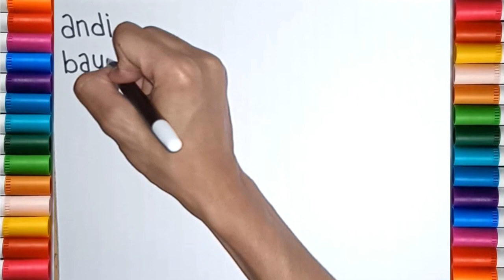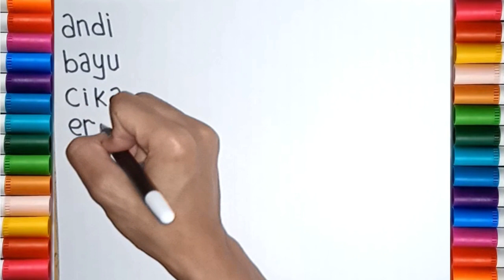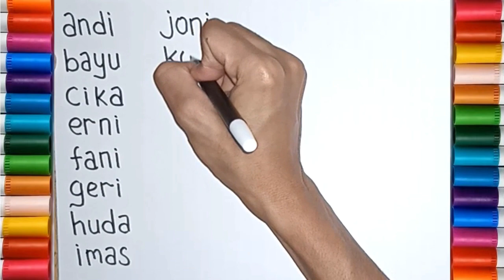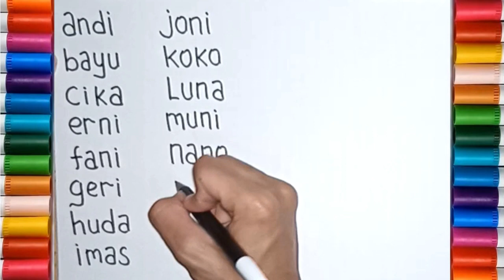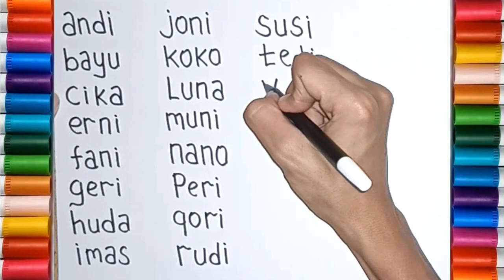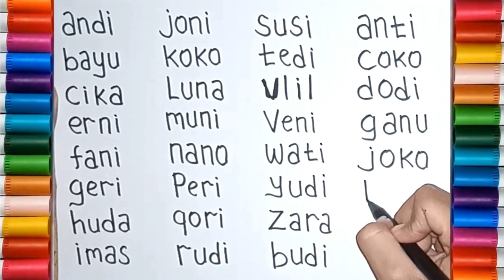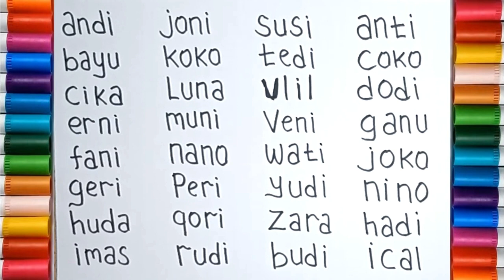Belajar Menulis dan Membaca Nama - Nama Orang Yang Ada di Indonesia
Belajar menulis dan membaca untuk anak tk. Belajar membaca 2 suku kata untuk anak - anak. Belajar mengeja dan membaca untuk anka tk, paud dan sekolah dasar.. Latihan membaca untuk anak - anak. Latihan menulis untuk anak - anak. Belajar baca tulis untuk ankak - anak.